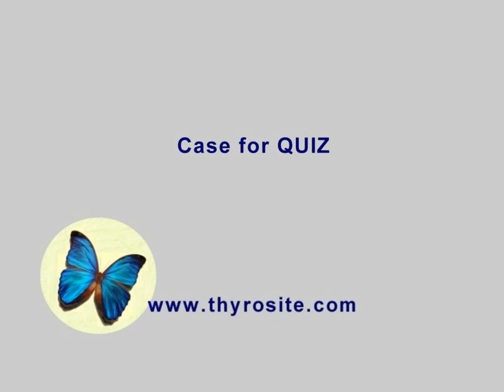Case to Survey - ETA Ultrasound Course